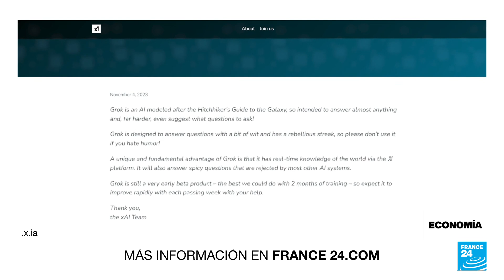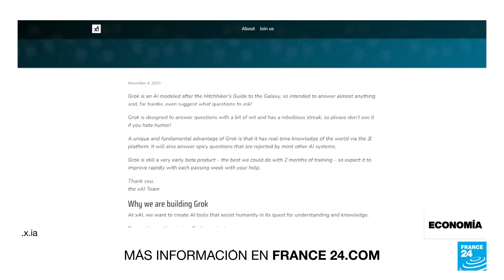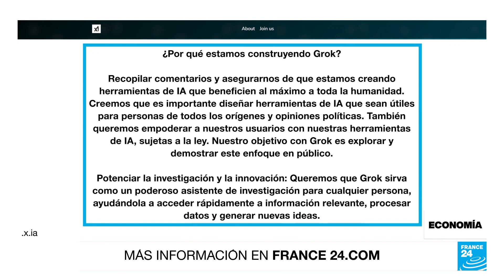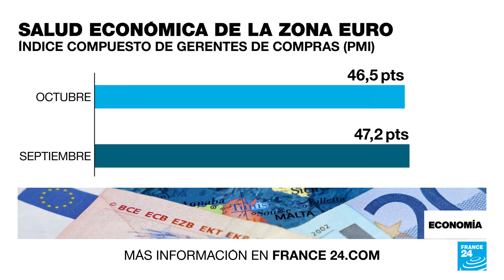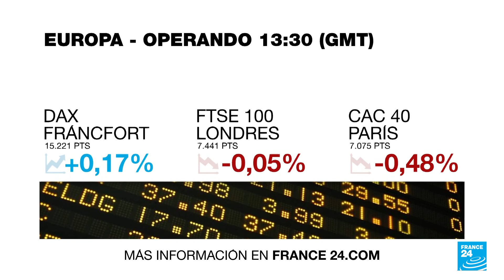Elon Musk estrena bot “rebelde” de Inteligencia Artificial para desafiar a ChatGPT • FRANCE 24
El magnate dueño de X reveló su propio bot de inteligencia artificial que competirá con el famoso ChatGPT, afirmando que su prototipo ya es superior a la más reciente versión que tiene Open AI y que recopila información más actualizada al tener acceso constante e inmediato a la red social X. Solo un grupo selecto de personas podrán usar la versión de prueba antes de que la compañía lance una versión más completa en unos meses. Se espera que el bot sea una característica premium del antiguo Twitter, con un costo mensual de 16 dólares.